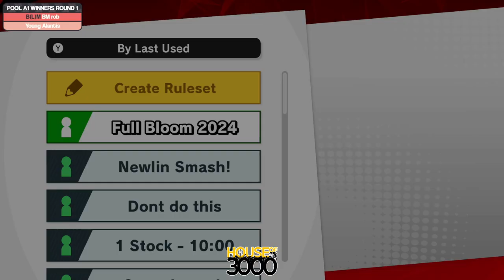Full Bloom 2024 Pool A1 Winners Round 1 BM rob vs Young Alantis